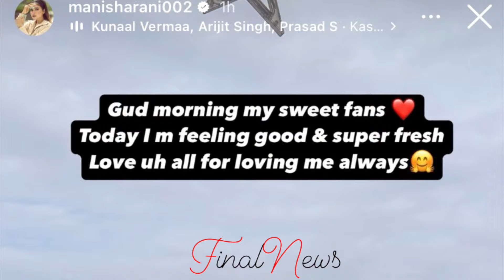Hospital से Discharge हुई Manisha, घर पहुँच दी Fans को Good News…| Manisha Rani Health Update